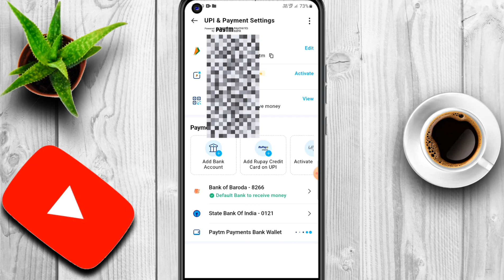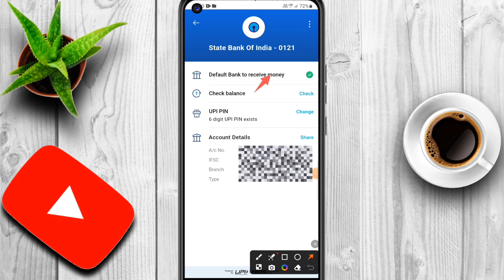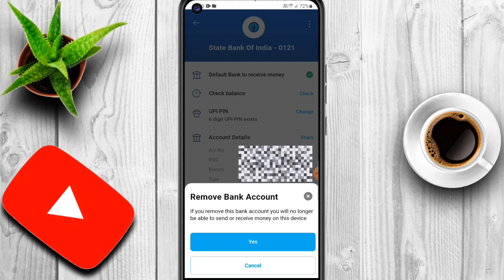Paytm Se Bank Account Ko Remove Kaise Kare || How To Remove Bank Account To Paytm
Rajkumar 2.0